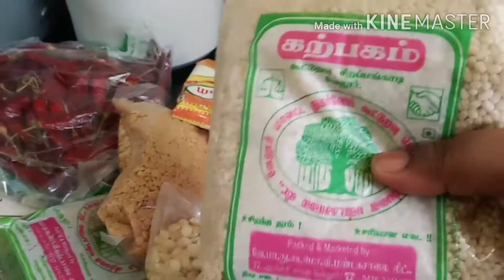Rasam podi/poondu podi/idli podi/kariveppilai podi/19 groceries item for rs. 500 from ration shop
Ration shop 19 groceries item for rs 500 review.